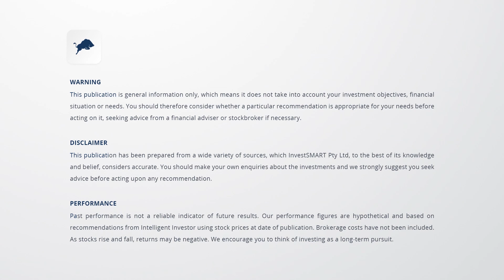Eureka Report: Sebastian Evans, NAOS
Phil Bish sits down with Sebastian Evans, CIO of NAOS Asset Management, to discuss stocks, markets and NAOS’s investment approach.